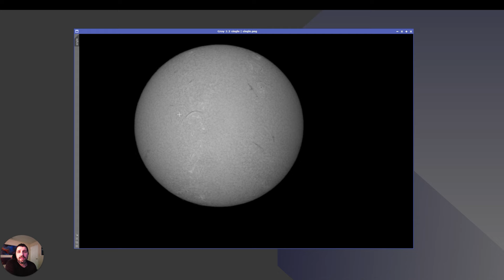Mastering Solar Photography with Lunt 40mm: Capturing the Full Solar Disk in Hydrogen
Join us for a comprehensive tutorial on Mastering Solar Photography with Lunt 40mm: Capturing the Full Solar Disk in Hydrogen. In this guide, we will show you how to take stunning images of the sun using a Lunt 40mm single stack telescope, Player One Neptune-M camera, and Fornax Light Track II mount.

Astrophotography is a fascinating and rewarding hobby, and capturing the sun is one of the most challenging yet satisfying aspects of this field. With the Lunt 40mm telescope and Player One Neptune-M camera, you will have the tools you need to take incredible images of the sun's disk and its prominent features, including sunspots and solar prominences.

The Fornax Light Track II mount provides a stable platform for capturing the sun, and it is essential for long-exposure photography. In this tutorial, we will show you how to set up your equipment and adjust the settings for optimal performance. We'll also cover the importance of using a solar filter, especially during a solar eclipse, to protect your eyes and equipment.

Whether you want to learn how to photograph sunspots, capture the beauty of a solar prominence, or take images of the sun during a solar eclipse, this tutorial has you covered. With our tips and tricks, you'll be well on your way to creating stunning solar images and taking your landscape photography to the next level. So grab your Lunt 40mm, Player One Neptune-M, and Fornax Light Track II and let's get started!

Telescopes - Lunt 40mm Single stack
Camera - Player One Neptune-M
Mount - Fornax Light Track II